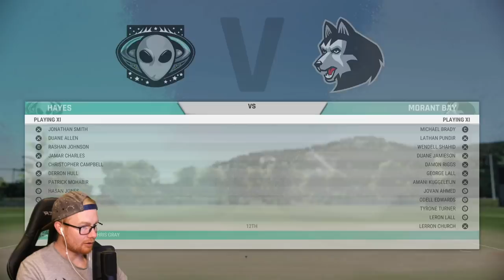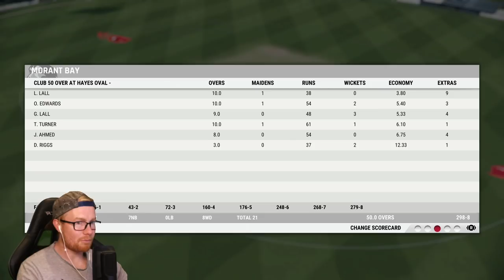CRICKET 22 | THE HARDEST CAREER MODE EVER #1 | The Debut!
Hey team, and welcome to the "Hardest" career mode ever! We take Terry's Caribbean cousin, Tyrone, and put him through the paces as a club cricketer on the hardest difficulties we can play on. Will we struggle? Of course. Enjoy! xo

Special thanks to the Elite Scenes members: Liam Hollick, Jimmy Thorne, Ragnot Greymane, Josh Cook, Slxshing, Edstar, DanMeister, Rob, Tony Moore, & Luke Kelly!

Huge thanks to the Marvellous Scenes members: Mythical_Flare, Rob Turnbull, William Kale, & Joshua Mathewson!